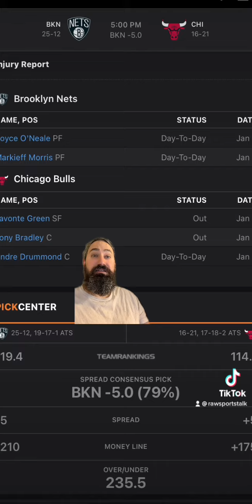Chicago Bulls VS Brooklyn Nets 1/4 FREE NBA Sports Betting Info & My Pick/Prediction